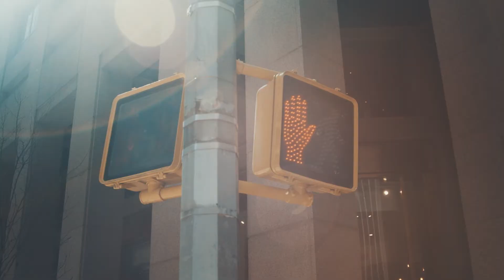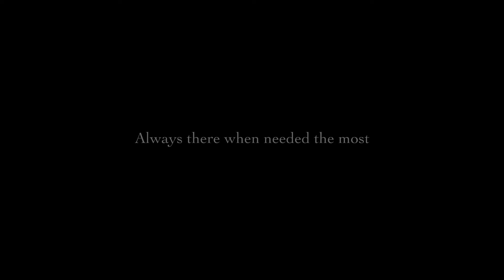[현대백화점] 2016 Luxury Watch Fair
세월이 흘러도 변하지 않는 가치.
럭셔리 워치는 역시 현대백화점이 좋습니다.